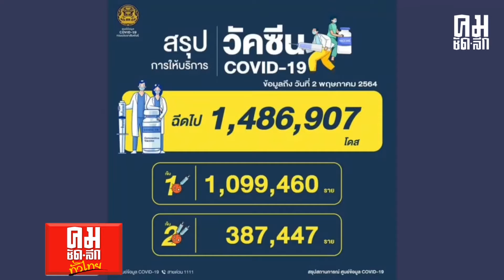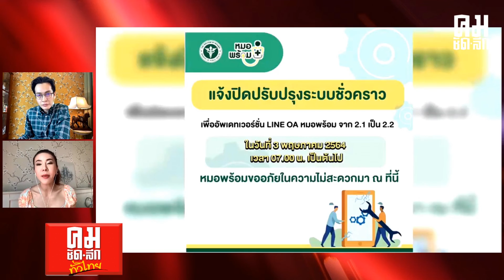หมอไม่พร้อม 3 พฤกษภาคม 2564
หมอไม่พร้อม
3 พฤกษภาคม 2564